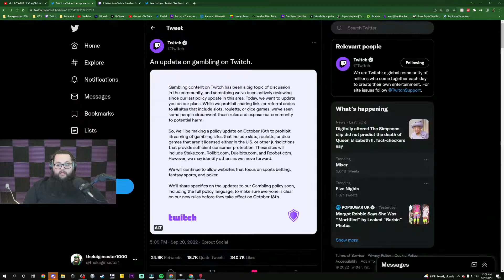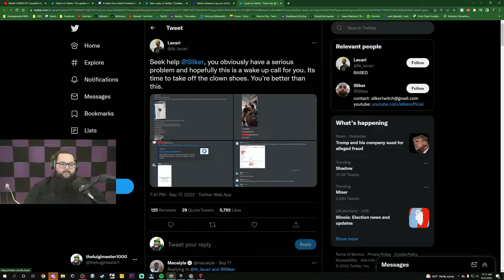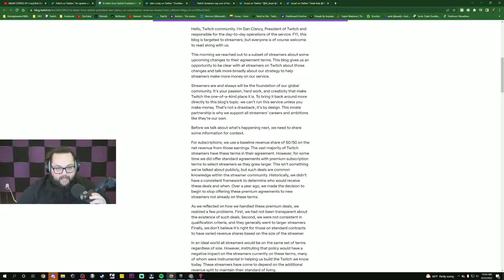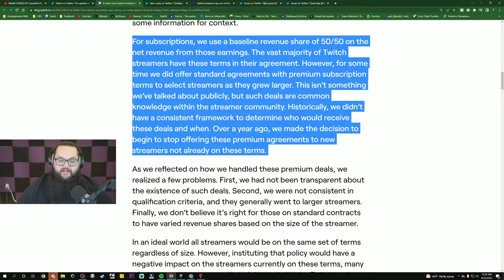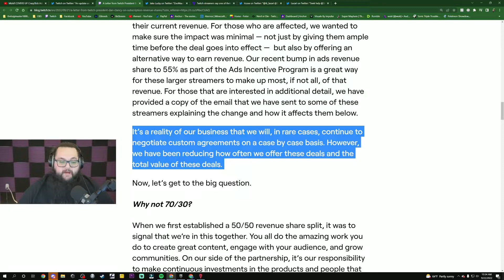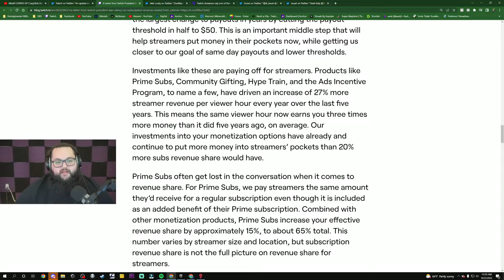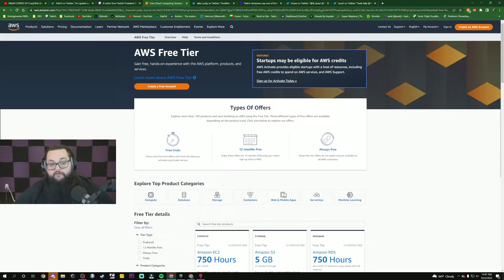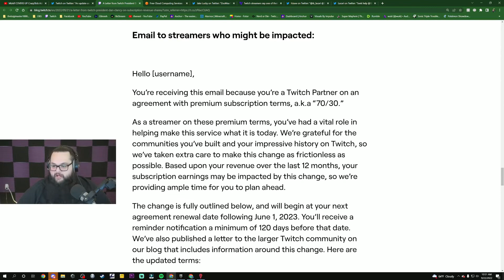Twitch is imploding its own platform |Luigi's Talking Head| More Luigi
Twitch has been taking a lot of L's over the past week, and they just keep taking MORE AND MORE L's. Let me know how you feel in the comments down below!